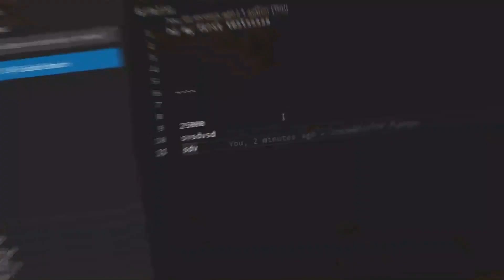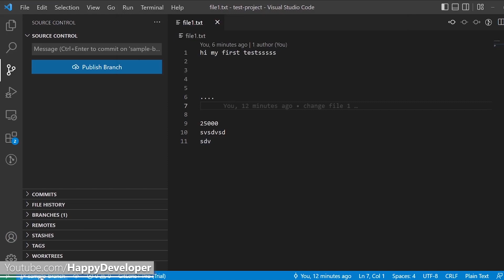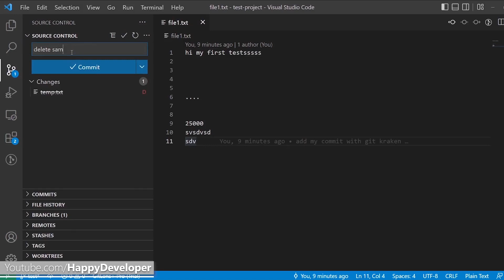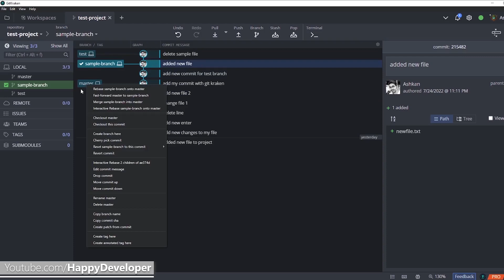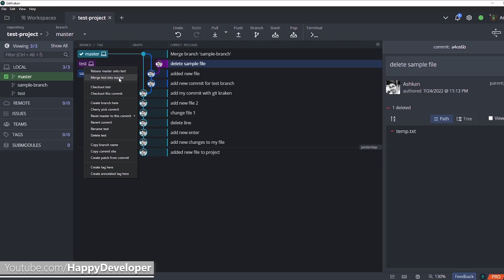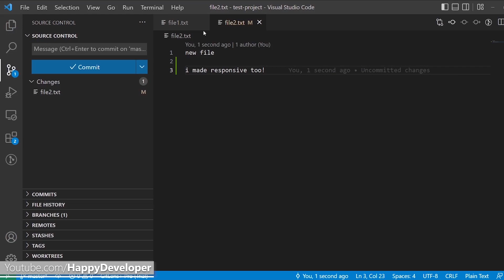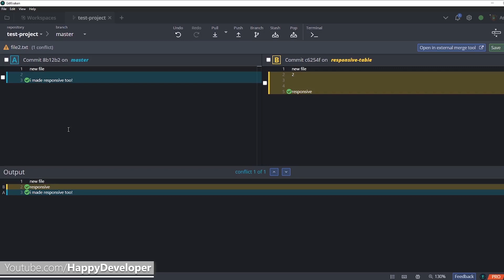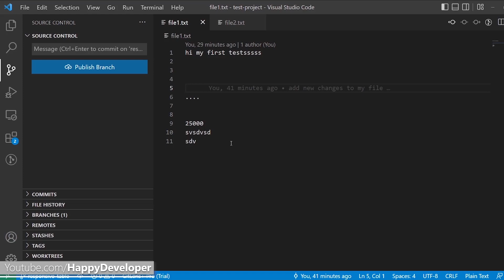مرج کردن برنچ‌ها - آموزش کاربردی گیت، گیتهاب و گیتلب برای تازه کارها - github, gitlab, git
توی این کورس سعی میکنم به زبان خیلی خیلی ساده و البته به صورت کاربردی مفاهیم گیت Git رو آموزش بدم و البته نحوه کار با پلتفرم های گیتهاب و گیتلب رو هم توی عملیات ببینیم. در انتها هم سراغ مباحث پیشرفته تر میریم و در مورد گیتفلو Gitflow هم حرف میزنم.

اگر میخواین وارد دنیای برنامه نویسی بشین، حتمن کانال رو سابسکرایب کنین تا قدم به قدم با همدیگه جلو بریم ✌️
منتظر ویدیوهای بعدی باشین :)

اگر نیاز به مشاوره داری میتونی از این صفحه وقت بگیری تا با هم صحبت کنیم:

ـــــــــــــــــــــــــــــــــــــــــــــــــــــــــــــــــــــــــــــــــــــــــــــــــــــــــــــــــــــــــ

هر چیزی که لازم هست برای ورود به حوزه های مختلف برنامه نویسی بدونین

مواردی که قبل، حین و یا بعد یادگیری برنامه‌نویسی باید بهشون توجه کنین

قدم‌هایی که قبل از ورود به بازار کار نیاز هست در موردشون اطلاعات داشته باشین

جواب سوالاتی درباره رشته دانشگاهی مهندسی کامپیوتر و کلن دانشگاه

برای راحتی شما این ویدیو به صورت بخش بخش تقسیم شده و میتونین از لیست زیر موضوعی که دوست دارین رو انتخاب کنین:

شروع یادگیری گیت Git course       00:00          ❗️

00:50             برنچ در گیت چیست؟  What is branch in Git?             ❓

2:50               چجوری برنج بسازیم؟  How to create branch in Git?               ❓

9:14                 نحوه مرج کردن برنچ ها در گیت   How to merge Branches in Git?             ❓

13:50               کانفلیکت و مغایرت و ناسازگاری بین دو برنچ در گیت چیست؟  What is merge conflict in Git?           ❓

17:30              آموزش حل کانفلیکت در مرج کردن برنچ ها در گیت   How to resolve conflicts between branches in Git?             ❓